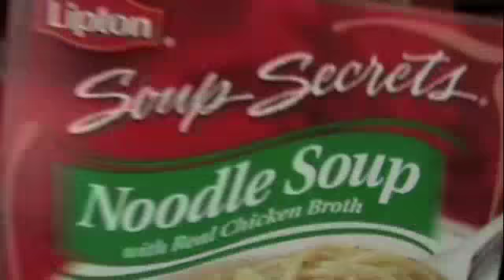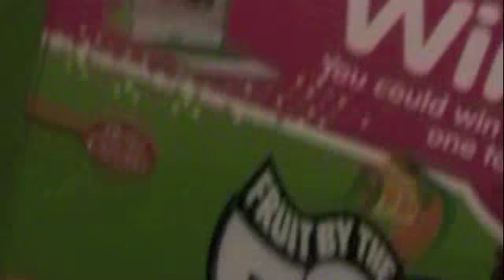SAINT PATRICK'S DAY VLOG ... Ricky is sick :'(